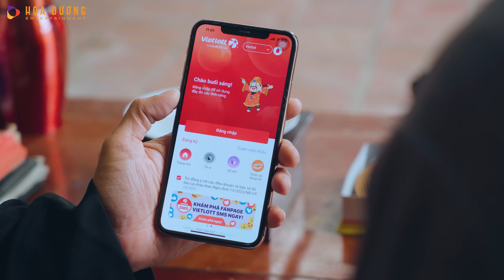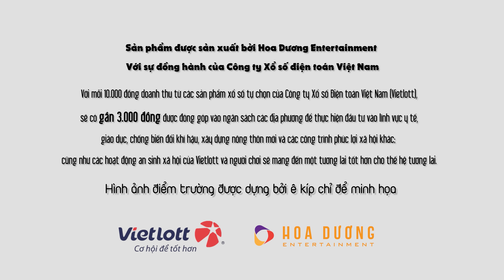[Tập 104] BÊN LỀ NGHĨA TRANG | TẠP HÓA CƯỜI MÙA 2 | THÁI SƠN x CƯỜNG CÁ x HÀN TRANG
🎉🎉🎉 Công ty TNHH MTV Xổ số điện toán Việt Nam

ĐÃ ĐỒNG HÀNH CÙNG CHÚNG TÔI HOÀN THÀNH SẢN PHẨM NÀY